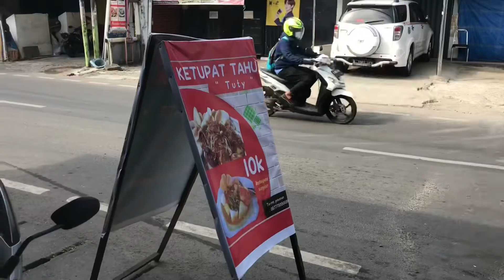Indonesian Street Food - Ketupat Tahu